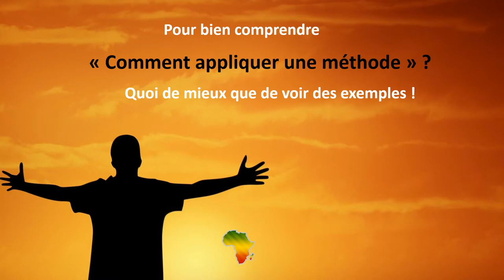Pourquoi j'ai créé mon entreprise ? [Gérer son destin 🤔]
Pourquoi j'ai créé mon entreprise alors que j'avais un bon travail de cadre?
C'est quoi l'automatisation RPA et VBA?
Pourquoi Demba Sarr DIOP s'intéresse à la DIGITALISATION et la DEMATERIALISATION?
Pourquoi installé son entreprise en Afrique et en Europe?
Pourquoi la jeunesse devrait entreprendre?

Demba Sarr DIOP est le président de DIGITATA-IT Groupe dont la maison mère se trouve à Paris. Il vient de lancer l'entreprise au Sénégal et son objectif est de l'étendre sur toutes l'Europe et l'Afrique.
DIGITATA-IT est une Entreprise de Service Numérique spécialisée dans l'Automatisation et la création web.
Elle est divisée en trois département : Conseil, Conception et technique.

Aimeriez-vous avoir plus d'information sur DIGITATA-IT ?

Demba Sarr DIOP est aussi le CEO et un cofondateur de Leaders Obstinés.
"Rien de mieux que de se fonder sur la méthode, le retour d'expérience d'une personne pour mieux  comprendre ce que nous voulons faire, ce que nous voulons apprendre"
''Leaders Obstinés'' un lieu de « Mindset » des leaders. Un endroit dans lequel ces leaders pourront apporter leur contribution pour le développement des personnes quelles que soient leur origine et culture. En particulier, « Leaders Obstinés » permettra le réveil de la jeunesse africaine.

Si vous êtes nouveau dans la famille, nous vous offrons un cadeau :
Aimeriez-vous télécharger gratuitement les « 2 méthodes de gestion des risques et des peurs » ?

Aimeriez-vous lire les articles du blog "Leaders Obstinés" ?

Nos « RECOMMANDATIONS » de LIVRES des Leaders Obstinés :

 Entrepreneuriat
Livre Thione NIANG (Social Entrepreneurship)
Livre Jean Paul CRENN (gagner + avec le e-commerce)
Livre DR Philippe MASSOL (Entreprendre sans argent, sans risque et sans échec)

 Politique
Livre Thione NIANG (Demain tu Gouvernes le Monde)
Livre Thione NIANG (Face Of change)
Livre Kemi SEBA (Afrique Libre Ou la Mort Tome)
Livre Kemi Seba (Supra-négritude Broché)
Livre Kemi Seba (Black Nihilism)

 Développement Personnel
Livre Thione NIANG (Memoires d'un Eternel Optimiste)
Livre MJ DeMARCO (L’autoroute du Millionnaire)
Livre Tim Ferris (La semaine de 4 heures)
Livre Ansembourg (Cessez d’être gentil, soyez vrai)
Livre Robert Cialdini (Influence et Manipulation)
Livre Moustapha THIAM (L’Adversité Mon Alliée)
Livre Aliko DANGOTE

Vos besoins sont nos préoccupations ! Merci de nous dire ce que vous souhaitez